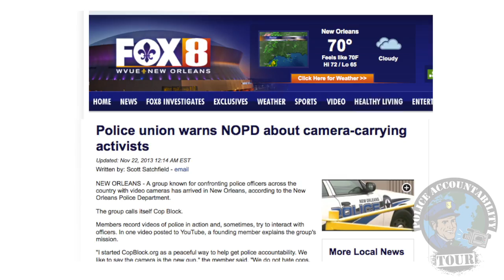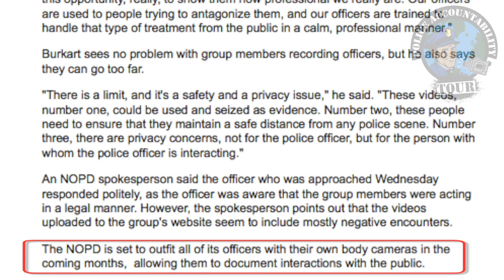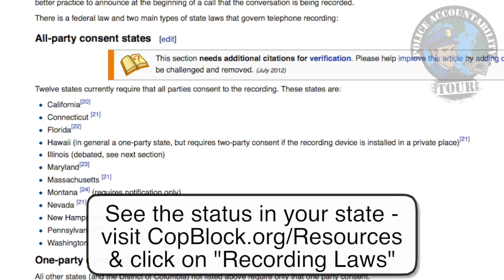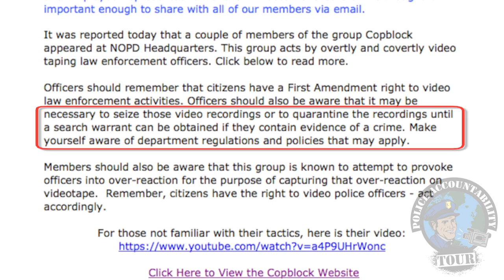"Be Aware of Cop Block" Warns NOLA Fraternal Order of Police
FRATERNAL ORDER OF POLICE NEW ORLEANS

[support w/ BTC] 1Hy8xL2ey3GwFLTEd3NTS76A3bWMnQ2dRP

[Fraternal Order of Police memo "Be Aware of Cop Block Group"]
[Police allegedly warned to 'be aware' of Cop Block group by Alex Allen]